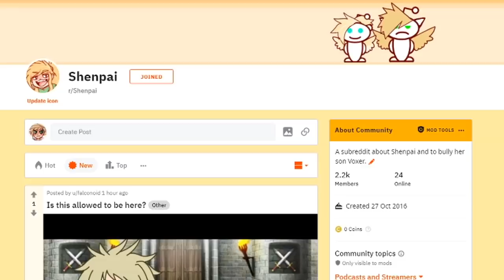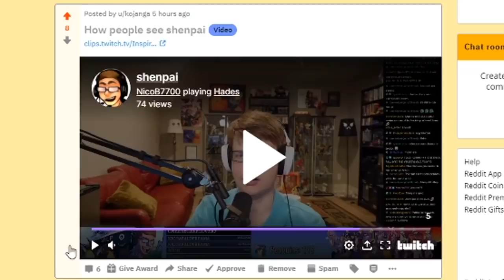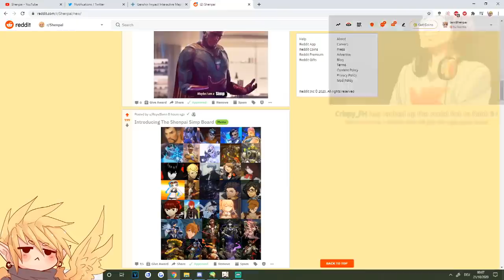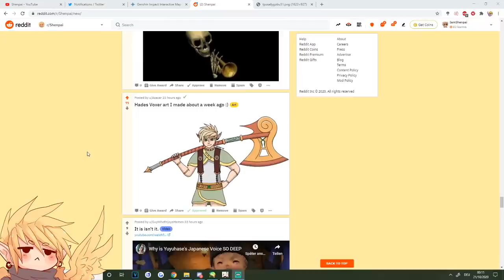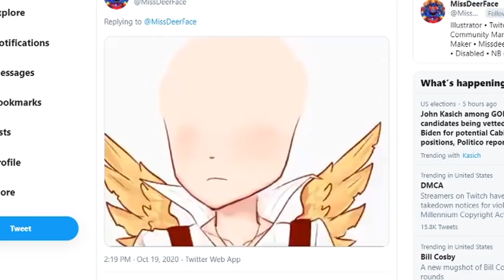Forcing Klee To Come Home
I can't believe she would run away from me like that.. with MY wallet

EDITED BY:
Classy Reviews